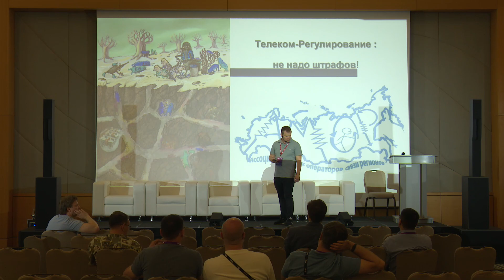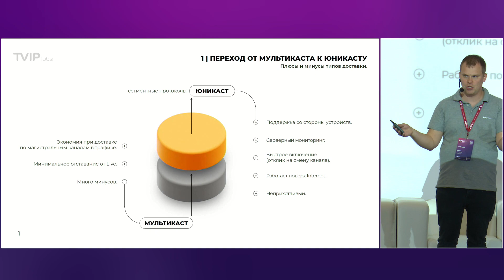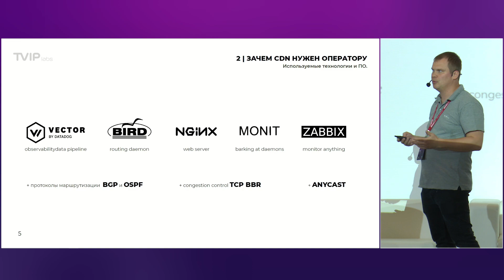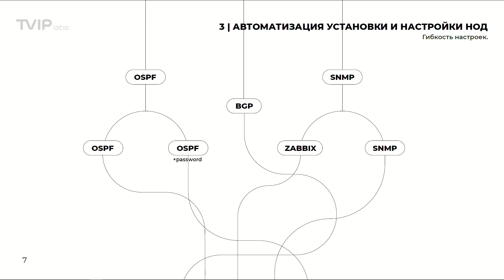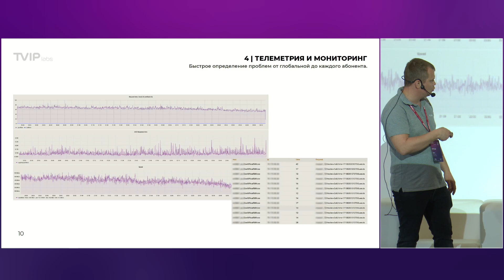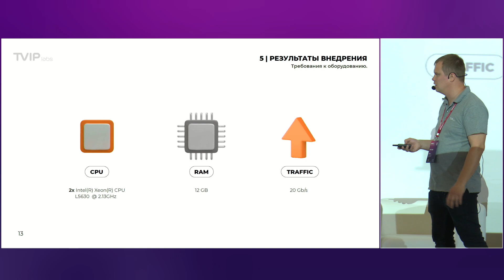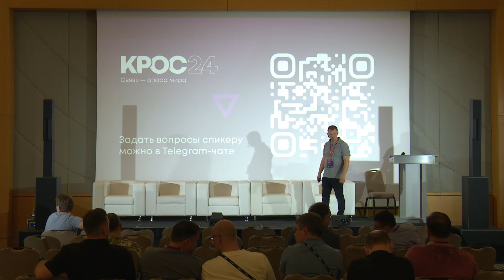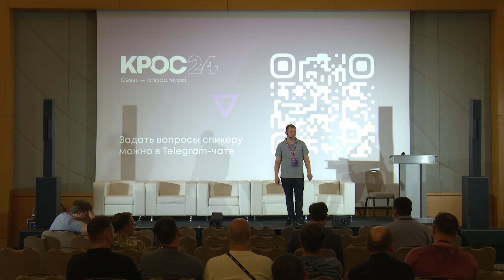CDN для услуги IPTV - Денис Цыганов (TVIP labs)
- Переход от мультикаста к юникасту, плюсы и минусы типов доставки.
- Зачем нужен оператору CDN.
- Автоматизация установки и настройки нод.
- Телеметрия и мониторинг: технологии и ПО.
- Результаты внедрения на примере TVIP media.